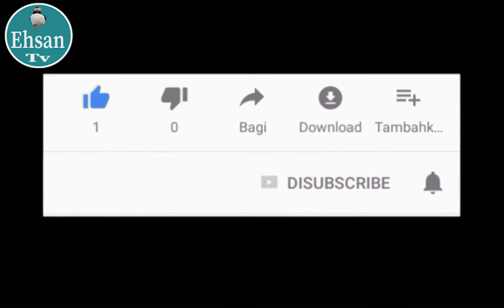Top 5 women who fall in love in the drama Ertugrul/Ehsan Tv/Ertugrul ghazi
Halime Sultan – The real strength of Ertugrul:

Her entry in the show is as a displaced princess, saved by the incredibly brave and chivalrous Ertugrul. But make no mistake, it is she who saves Ertugrul many a time from the depths of despair by being his inspiration and strongest support system. Halime Sultan, the stunningly beautiful female protagonist of the show, is more than just a pretty face. She has a strong sixth sense and is a good judge of people, often better than her male counterpart. Halime, her mother-in-law Hayme Ana, and all leading ladies of the Kayi tribe, can afford servants, but instead of relying on ladies in waiting, these are hands on women who like to stay physically strong by working hard, whether it is by weaving carpets that is a major source of income for the tribe, or lovingly cooking for their families. This aspect is particularly marked in the case of Halime, as she is originally a Seljuk princess, but her life takes a 360 degrees turn as she becomes Ertugrul’s wife, and in time the first lady of a nomadic Turk warrior tribe. She is simultaneously the coy bashful love interest of her man, but equally at ease riding on her horse’s back or fighting men with swords to protect herself. As the First Lady of the tribe, her role is so strong in terms of leadership, and taking care of tough tasks like ration distribution and nursing the injured, that it makes one wonder what happened to first ladies in the 21st century who are merely complementing the male leaders as subservient eye candy.